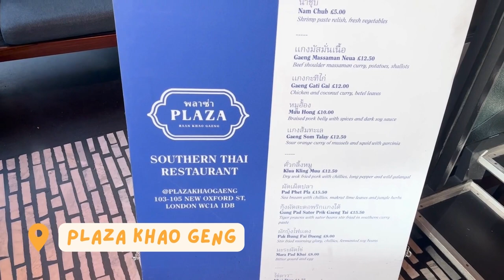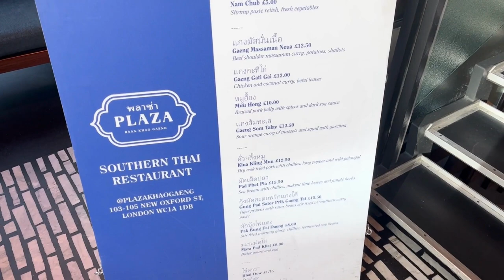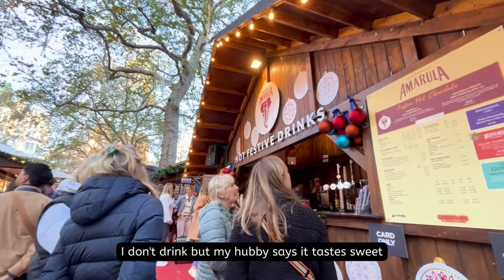london vlog | London Christmas Markets | Week 33 | life in london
Hi there! I'm Milky, a Filipino immigrant based in London. Sorry for the late upload~ I went home for the holidays and been busy.